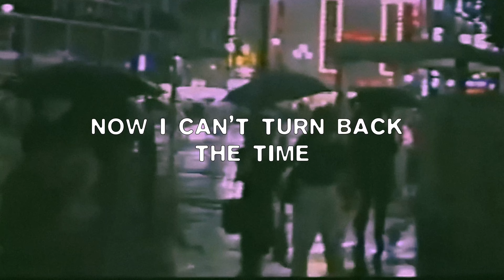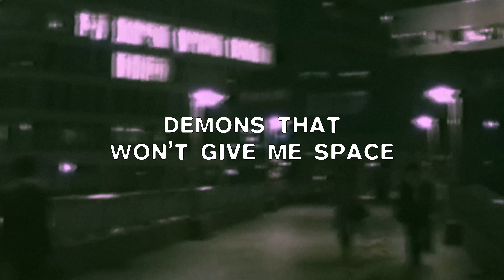yungperry - tormented reality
Beat produced by Walk Among Kings
Written & Performed by yungperry